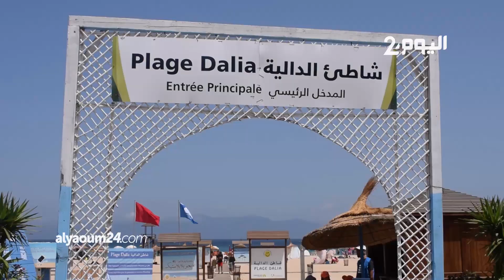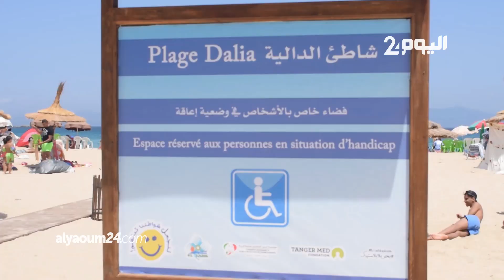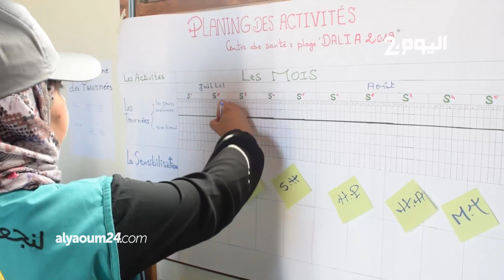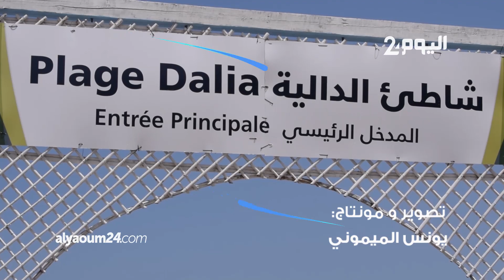مبادرة استثنائية.. شاطئ الدالية يخصص مرافق للأشخاص في وضعية إعاقة لمساعدتهم على الاستمتاع